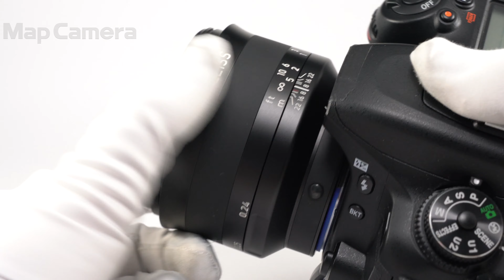Carl Zeiss (カールツァイス) Milvus 50mm F2 M ZF.2（ニコンF用） 美品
Carl Zeiss (カールツァイス) Milvus 50mm F2 M ZF.2（ニコンF用）

【付属品】
元箱・取扱説明書・レンズフロントキャップ・レンズリアキャップ(社外品)・レンズフード・デクリックキー

【人気の理由とは？】圧倒的なディテール描写、開放値F2.0と明るく魅力的な表現力を存分にお楽しみいただけます。